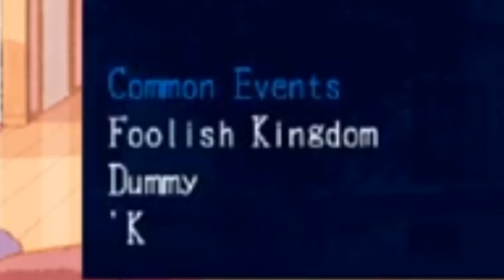WAHH | Twitch Highlights #1 [VTuber]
I apologize greatly for this, and the horrible quality